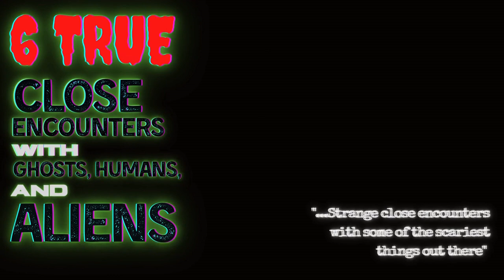creepypasta - "6 TRUE Close Encounters with Ghosts, Humans, and Aliens" - reddit stories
We continue with:
creepypasta - "6 TRUE Close Encounters with Ghosts, Humans, and Aliens" -  reddit stories. From Monsters in my Mind. Enjoy!

Thanks to: Monsters in my Mind.